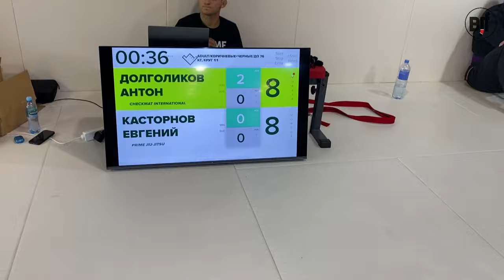8F Дулгеру Данила vs Сергей Гончаренко - PRIME SUMMER CUP OPEN